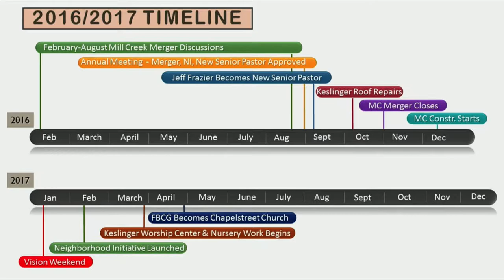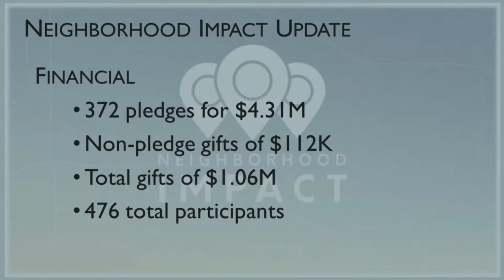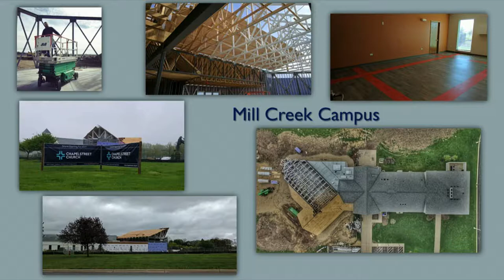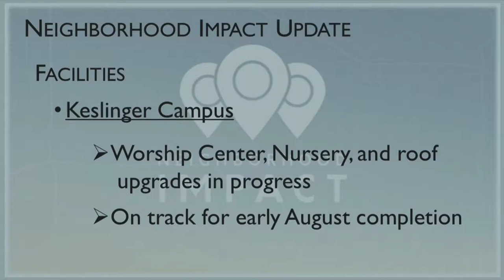Church Family Meeting - 5/7/17